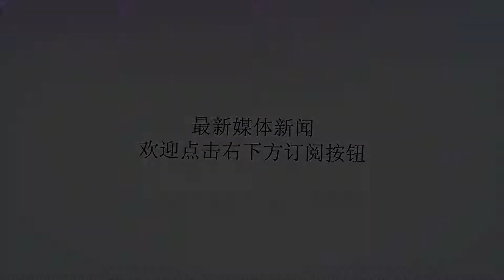意大利非洲难民集体绝食 要求政府改善生活条件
谢谢！据报道，16名参加绝食抗议的难民，均为20至25岁的非洲青年难民。这些难民对于布雷西亚市难民庇护营伙食条件极为不满，特别是庇护营在炎热的夏天，每天限定很短的洗浴时间，使难民根本无法正常生活。较早前，布雷西亚市庇护营的难民代表，曾多次向当地政府难民事务协调员提出要求，希望政府能够改善难民的生活条件，尊重难民的民族习惯，延长难民的洗浴时间和次数。政府难民事务协调员始终未给予难民明确答复，最终引发了16名难民集体绝食抗议。布雷西亚市市长德尔博诺获悉难民绝食的消息后，表示非常遗憾。他说，布雷西亚市政府完全是按规定，向难民供给食物和发放生活补助。就难民庇护营地生活条件而言，也许会有些不尽人意，但政府从没有限制难民的自由和洗浴时间。德尔博诺表示，布雷西亚市政府曾多次为难民安排工作机会，目前，已经有很多难民走向社会参加工作。但是，留在庇护营地的难民，更多地是不愿意去工作的人。对于难民绝食的问题，政府已派出工作人员进行协商解决。他真诚地希望青年难民要走向社会去工作，去开始新的生活，而不是躲在庇护营等待政府的救济。